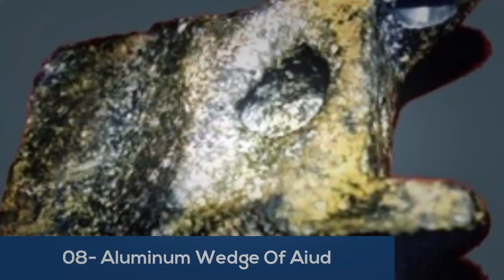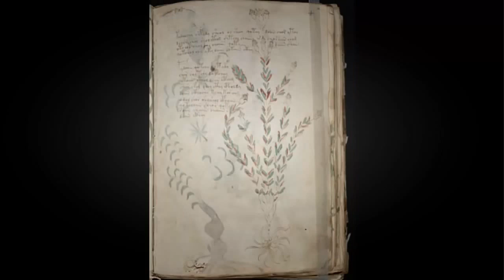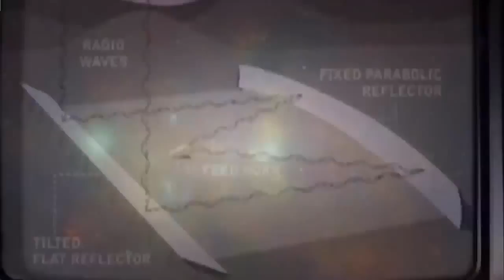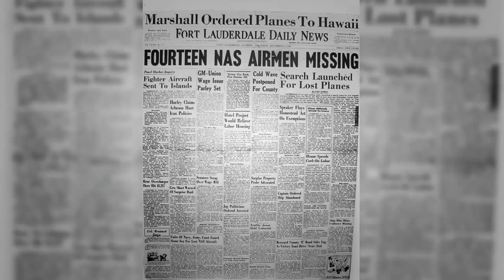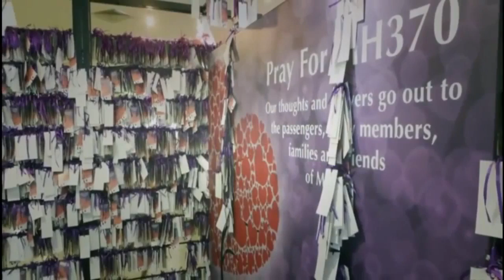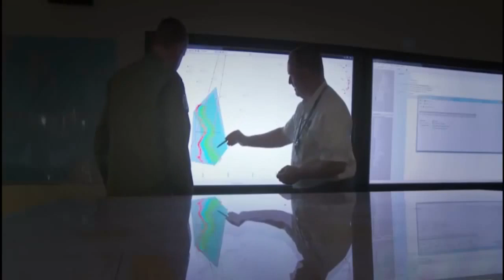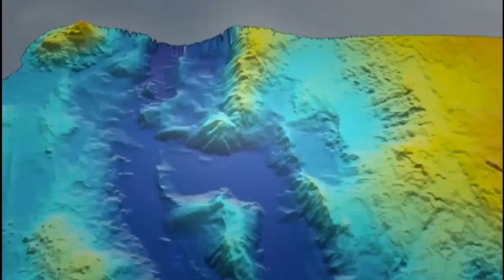أفضل 10 الأسرار التي لم تحل في العالم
Best beautiful girl or gifts for daughter in law
Beautiful Girl Fishing - Amazig Fishing at Battambang - Cambodia Traditional Fishing - (Part 40)
Amazing Beautiful Fishing in Thailand
Beautiful hot latina girl in spanish language tv comedy. Part 1
Brazilian waxing intimate places beautiful girl Part 3
Crazy Monkeys Attack The Beautiful Girl
Beautiful Girl Fishing - Amazig Fishing at Battambang - Cambodia Traditional Fishing - (Part 100)
Thaeme & Thiago - Beautiful Girl (Beautiful) | DVD Ethernize
Very Beautiful Naat Sharif by Kashmiri Girl (Must Listen)
My Beautiful Girl - Santa Grifa /VIDEO OFICIAL/
Beautiful Girl Fishing - Amazig Fishing at Battambang  - Cambodia Traditional Fishing - (Part 63)
Maycon & Vinicius :: Lembro de nós dois (Áudio Oficial)
Beautiful Girl Fishing - Amazig Fishing at Battambang - Cambodia Traditional Fishing (Part 74)
Hot Arab Girl  dance at home
Pakistani Beautiful Girl Singing Kala Doria Punjabi Song
Best Dubstep House Mix Beautiful Girl
A Beautiful Girl (Night that Change Life ) Full HD HINDI SHORT FILM/MOVIE 2016/desibande
Biollo Ft. Maycon & Vinicius - Lembro de nós dois (Beautiful Girl)
Beautiful Girl Turns Into B Grade Actress | Indian Romantic Videos 2016
My Beautiful Girl Ost.U-PRINCE Series - ? ?
Winifer Fernandez - Beautiful Indoor Volleyball Girl
Pretty beautiful hot girl cam video
Beautiful Girl Gold Thief Caught On Camera - Women Gold Thief - Web Series Videos
Student Girl kikilu 2016 | Khmer Song Remix | Khmer Kikilu New | student kikilu in school 2016
Minah (Girl's Day) - My First Kiss [Sub Español + Hangul + Rom] Beautiful Gong Shim OST - Part.2
Beautiful Flapper Girl Social Swing Dancing | TNGD #6
Best Dubstep House Mix 2016 | 1H Music and Beautiful Girl
Video Of Beautiful Pakistani Girl